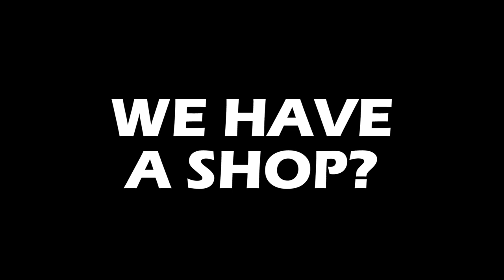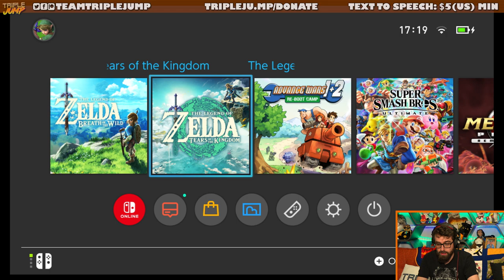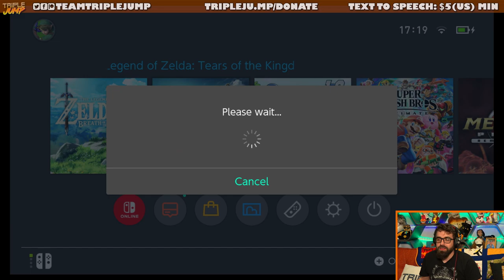BANJO KAZELDA: NUTS & BOLTS - The Legend of Zelda: Tears of the Kingdom | TripleJump Live!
Time to send the little green boy off on another adventure!

Per ASA guidelines we are compelled to disclose that we received a gifted code for Tear of the Kingdom from Nintendo and that this video is therefore categorised as an ad. However, no financial compensation was provided in exchange for coverage.

Follow the host on Twitter! James Jenkins @Jenx_137